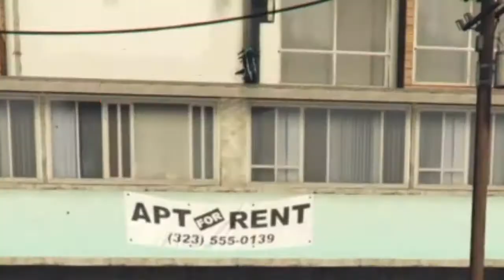GTA5 stunts and random moments #27